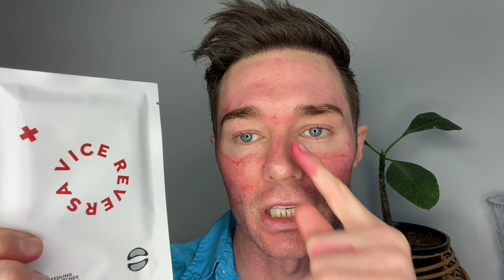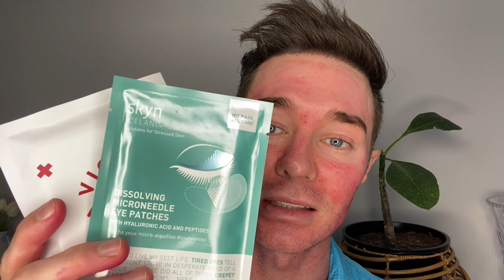The Ordinary Chemical Peel - 6 Month Update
I review the results I've achieved from using this Chemical Peel for the last 6 months as well as a guide on how to use and apply the product.

On this channel, I review anti-ageing skin care, beauty tools as well as professional treatments.

Please let me know if there's anything you'd like me to review.

What skin care am I using during this video?

Paula’s Choice Advanced Replenishing Toner
Paula’s Choice Skin Perfecting 2% BHA liquid
Olay Regenerist Micro-Sculpting Serum (fragrance free)
Paula’s Choice Niacinamide 20% Treatment
La Roche-Posay Anthelios 50+ Invisible Fluid

Wearing a turquoise Ralph Lauren shirt.